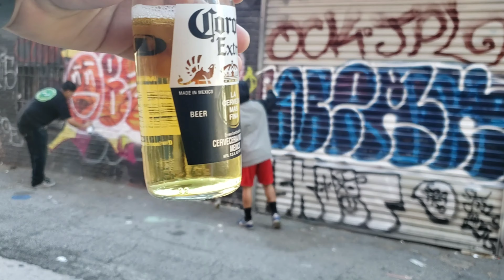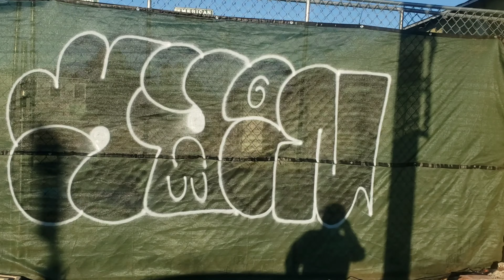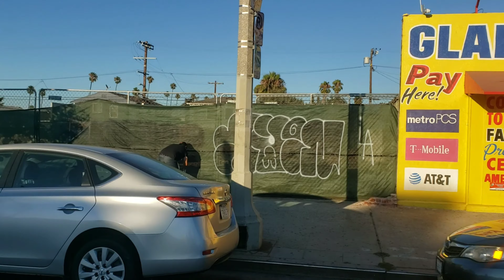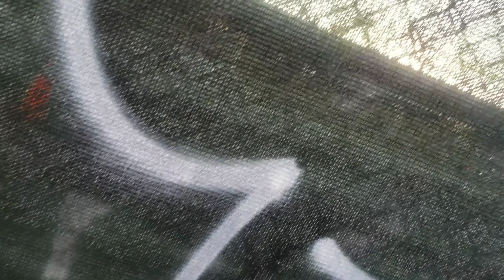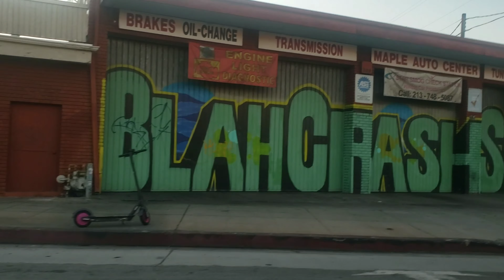Racking Paint | Los Angeles Graffiti Part 2